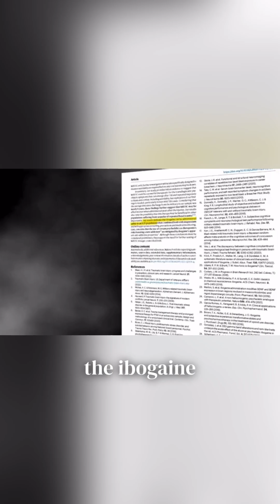What is Ibogaine? Fox News Ibogaine Documentary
Why is a medicine that can heal the brain still listed as having “no medical value”?

In the new @foxnation documentary on ibogaine, Stanford neuroscientist Dr. Nolan Williams calls out a critical contradiction: ibogaine is still classified as a Schedule I substance in the U.S., despite clear evidence of its therapeutic and neuro-regenerative potential.

Once a pharmaceutical in France, ibogaine was swept into Schedule I during the Nixon-era drug war, not because of science, but stigma. Now, with new studies, including one at Stanford tracking U.S. veterans before and after treatment in Mexico, the data speaks for itself.

We invite you to watch this powerful film featuring Dr. Nolan Williams, Director of Stanford Brain Stimulation Lab, Bryan Hubbard, CEO of Americans for Ibogaine, Former Texas Governor Rick Perry, Tom Feegel, Founder & CEO of Beond, Amber & Marcus Capone, Founders of VETS, Veterans from @BeondService, members of Beond’s medical team and others whose lives been saved by this treatment.

Together, they raise one urgent question: Why are people still being forced to leave their country to access a life-saving treatment?